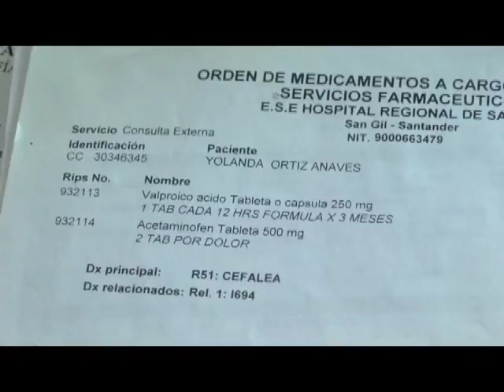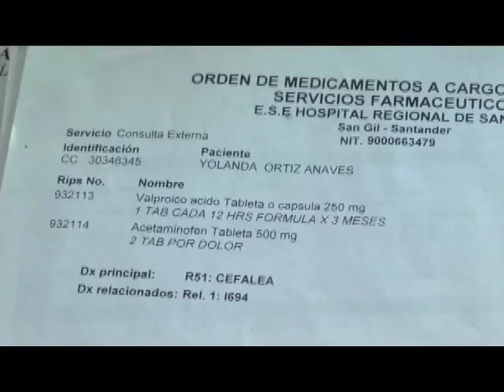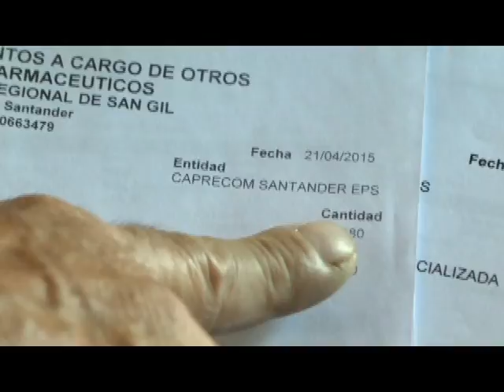Denuncian que EPS Caprecom está negando entrega de medicamentos